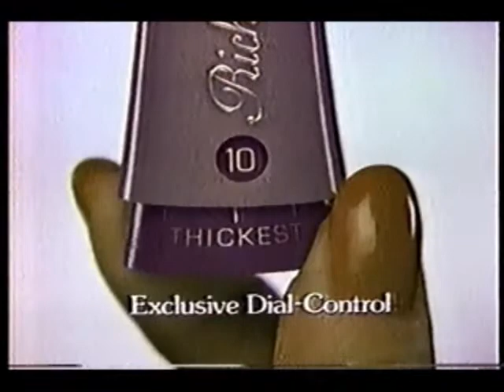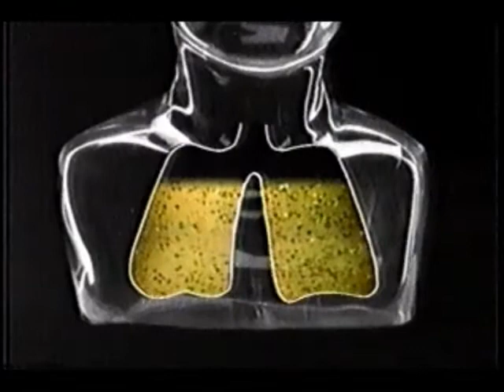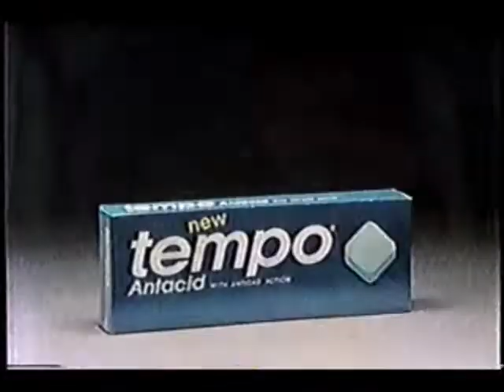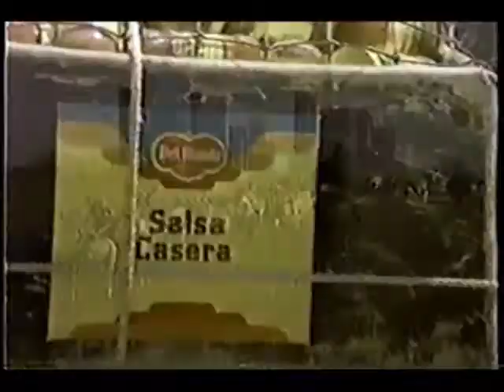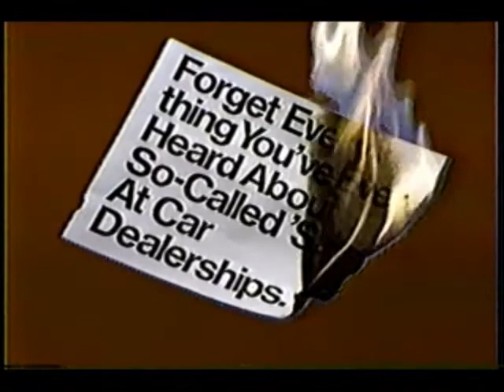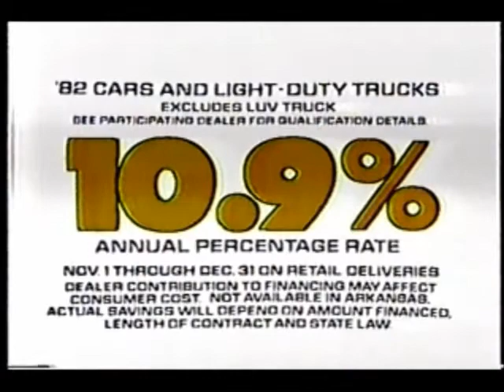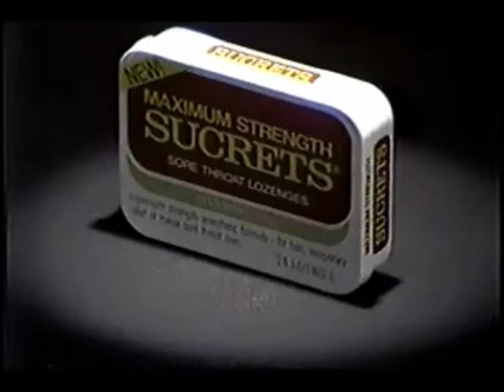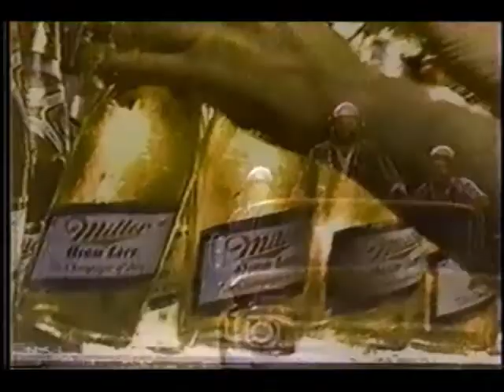November 11, 1982 commercials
Taken from a special CBS movie presentation of Private Benjamin.

1. CBS Special Movie: Private Benjamin up next promo
2. Magnum, P.I. partial closing credits with The Blue and the Gray/Private Benjamin voiceover promos
3. The Dukes of Hazzard promo
4. CBS News newsbreak
5. Texaco
6. CBS News newsbreak (continued)
7. CBS 1981-83 ID
8. Dillard's
9. Bob Hoy Volkswagen (El Paso, TX)
10. Glenn Cutter Jewelers
11. KDBC-TV ID with Association for Retarded Citizens bumper
12. Simon & Simon pre-emption bumper
13. CBS Special Movie intro: Private Benjamin
14. Maybelline Rich 'n Gentle mascara
15. Gloria Vanderbilt jeans
16. Pam cooking spray
17. Buick
18. Head & Chest
19. Folgers coffee
20. RCA Colortrak 2000
21. CBS Special Movie commercial return bumper
22. Tempo antacid
23. Toyota Tercel wagon
24. Raintree hand & body lotion
25. Sun Light
26. CBS Special Movie mid-commercial bumper
27. 60 Minutes/The Blue and the Gray promos
28. (same as #7)
29. Del Monte
30. Anthonys
31. KDBC-TV 4 El Paso ID
32. Playtex
33. Energizer
34. (same as #17)
35. Turco kerosene heaters
36. No Deposit, No Return promo
37. Every Which Way But Loose promo
38. (same as #7 and #28)
39. KDBC 4 Newsbrief
40. Surety Savings bank
41. KDBC 4 Newsbrief (continued)
42. Rudolph Chevrolet
43. KDBC Big 4 Crimestoppers bumper
44. Daydreams perfume
45. Star Wars for RCA SelectVision VideoDisc
46. Enhance shampoo
47. Chevrolet
48. Creepshow movie trailer
49. Sucrets
50. National Car Rental
51. Pillsbury All ready Pie Crusts
52. Square Pegs/Private Benjamin (the series) promos
53. (same as #7, #28 and #38)
54. Cielo Vista Bank
55. Another KDBC-TV 4 El Paso ID with transmitter informations
56. Plymouth Reliant K
57. Suave
58. Miller High Life
59. CBS Special Movie final commercial return bumper
60. M*A*S*H/Newhart/Cagney & Lacey promos
61. NCAA College Football promo
62. CBS Special Movie Presentation closing
63. Knots Landing pre-emption bumper